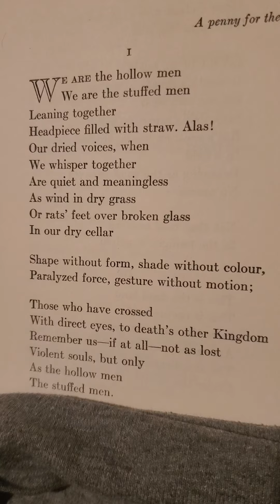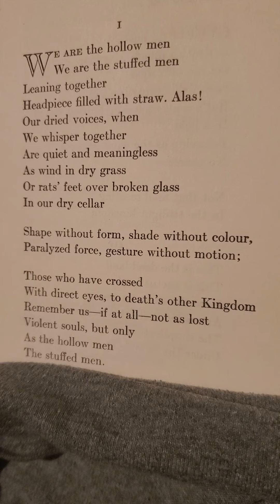'The Hollow Men 1', by T.S. Elliot